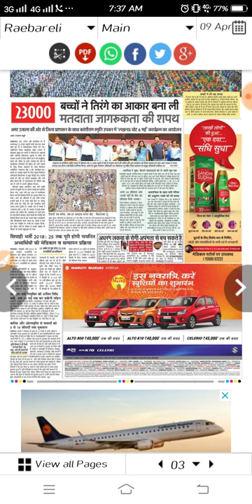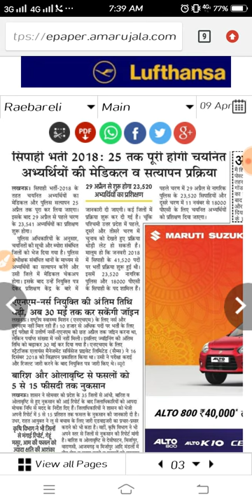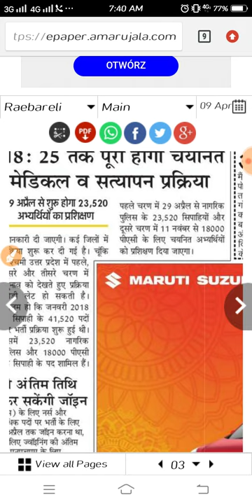यूपी पुलिस की ट्रेनिंग 29 अप्रैल से ही शुरू. up police medical,up police 41520